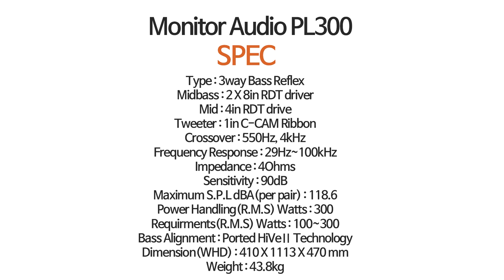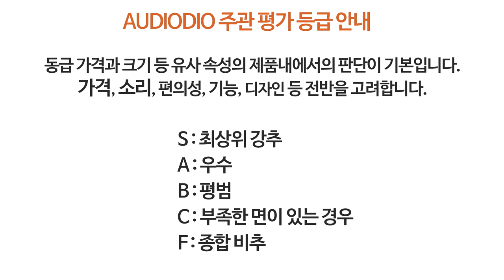저렴한 신형급 플래그십 스피커? 모니터오디오 PL300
녹음 영상 링크